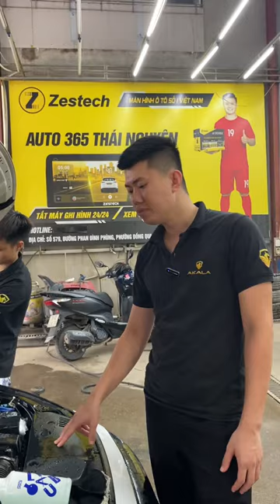Thời gian vệ sinh khoang máy định kỳ là bao lâu ??? | AKALA THÁI NGUYÊN